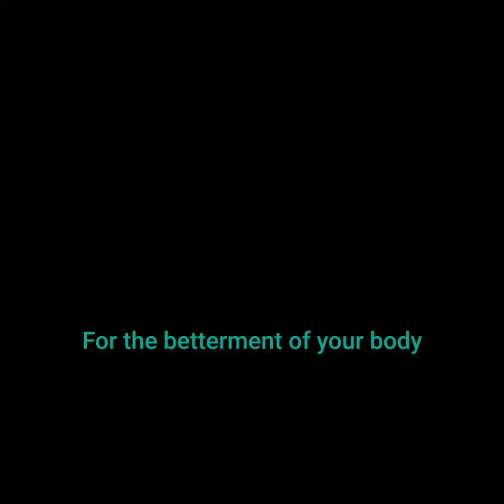Plank Day 1342 - 12.30.21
**CORRECTION FROM THE VIDEO IT'S PLANK DAY 1342**
Happy Thursday GK Fitness Friends!

Check out today’s plank sequence. Get it in! Let’s Plank! Courtesy of my 🏋🏾‍♀️TOTAL BODY TONING CLASS🏋🏾‍♀️

Plank Day 1342🖤🦾
🖤🦾 High Plank
🖤🦾 Single Knee Drive (l)
🖤🦾 Single Knee Drive (r)
🖤🦾 Alternating Knee Drive